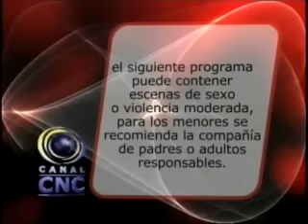CNC NOTICIAS TULUÁ SEPTIEMBRE 22 DE 2015 EMISIÓN MATINAL 6:30 AM